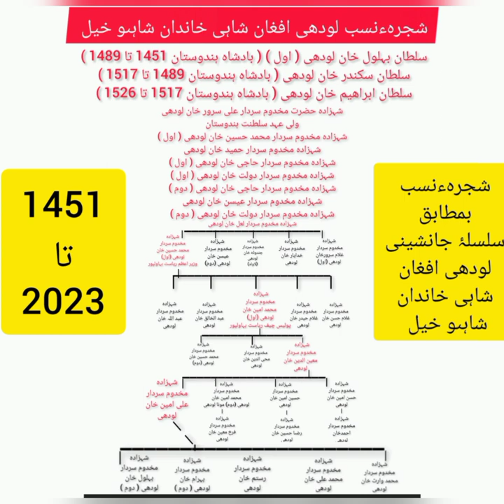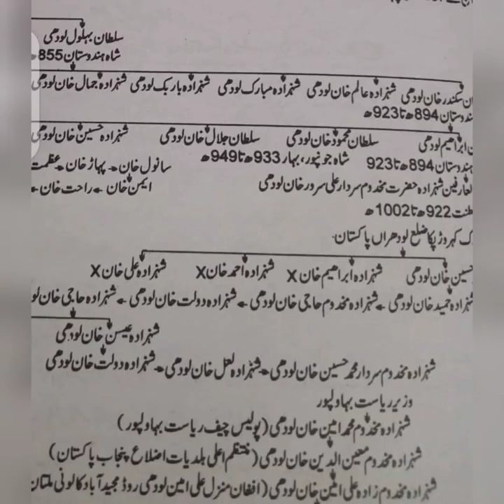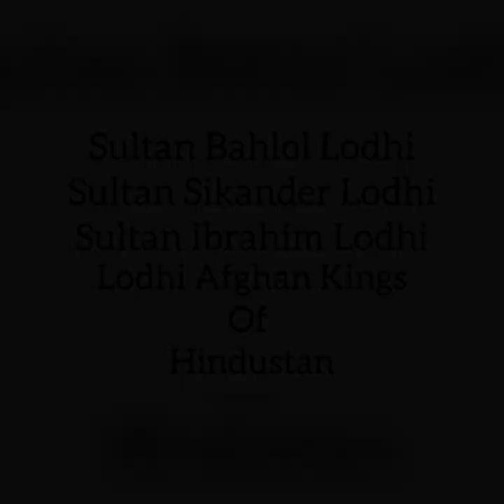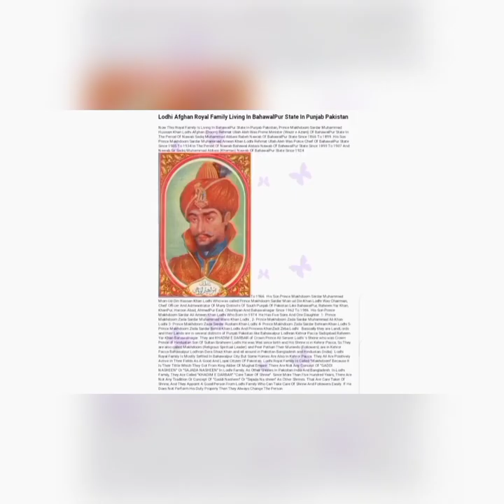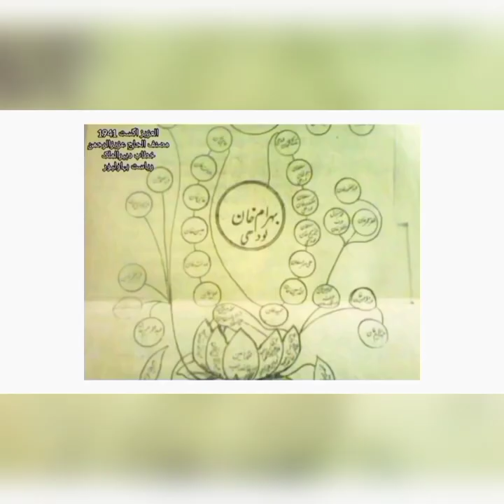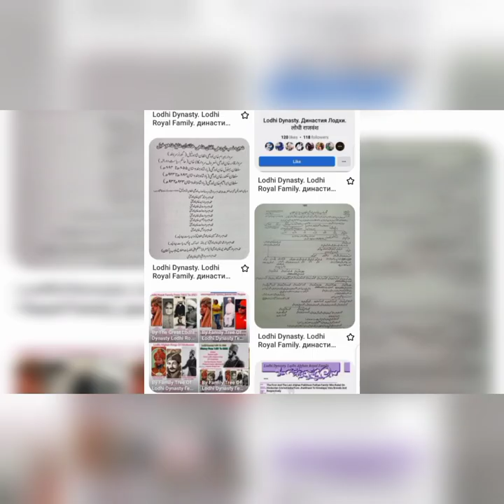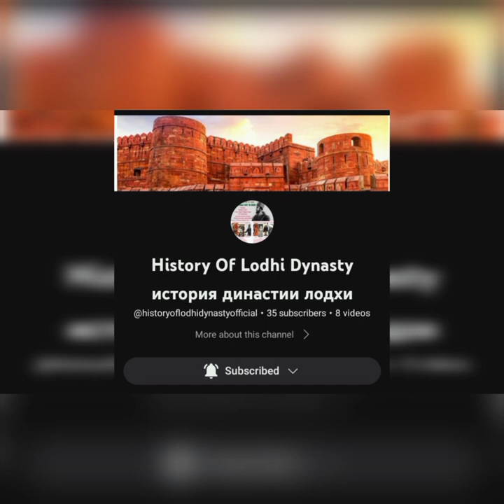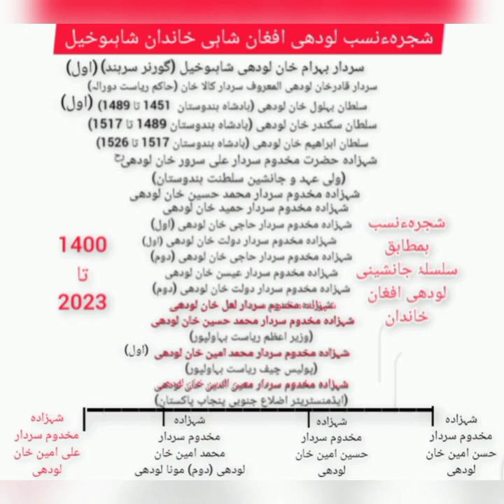генеалогическое дерево. Сардар Али Амин Хан Лодхи. Али Амин Лодхи. Династия Лодхи. Ali Amin Lodhi.